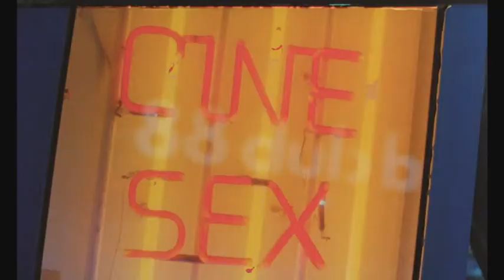Virgine Thevenet La nuit porte Jarretelles (Clip 1984)